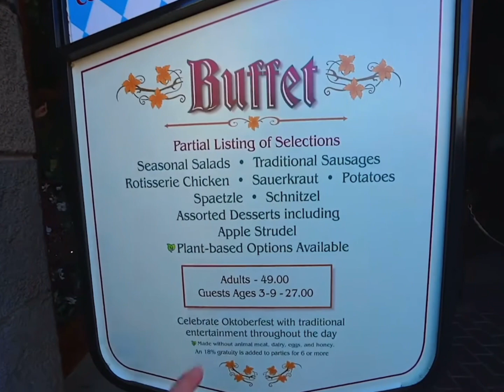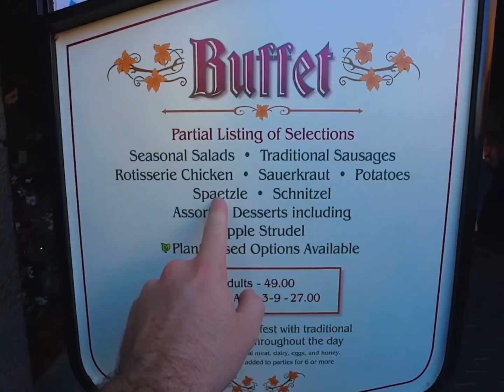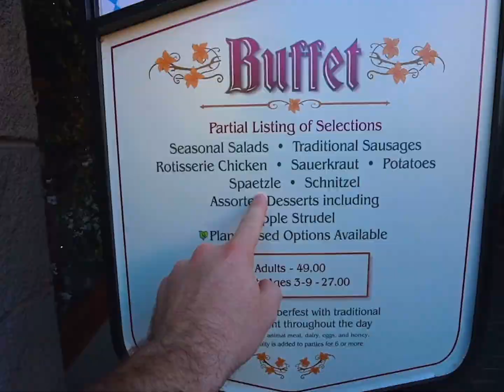Kyle Pallo part 30